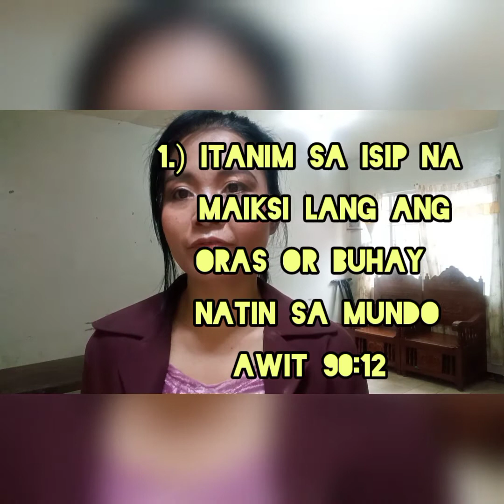TIPS SA WASTONG PAGGAMIT NG ATING MGA ORAS AYON SA BIBLIA.# Part 1 ( By: Merly biblical tips )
Ang videong ito ay magbabahagi ng walong tips kung saan gagamitin ng wasto ang ating mga oras na naaayon sa itinuturo ng bibliya. Take note: Hindi po kayang talakayin ang 8 tips sa isang video or sa isang talakayan kaya ang topic na Ito ay mahahati sa ( 8) walong bahagi kaya aabangan po natin ang susunod na part or bahagi nito sa mga susunod na video.God bless po sa ating lahat...